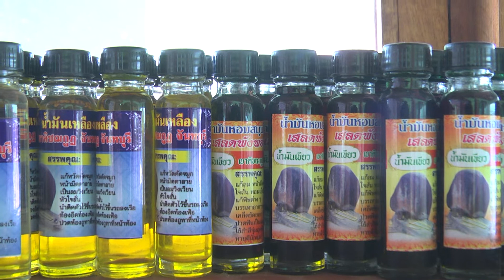น้ำมันเหลีอง108น้ำมันเขียว เขาคิชฌกูฏหลวงพ่อเขียนวัดกะทิงttvnewsonline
แหล่ชีวประวัติ พระครูธรรมสรคุณ (เขียน ขนฺธสโร) วัดกะทิง เขาคิชฌกูฏ ไวพจน์ เพชรสุพรรณ ชมเพลงแหล่หลวงพ่อเขียนทั้งหมด กดติดตาม หลวงพ่อเขียน ขนฺธสโร หรือ ท่านพ่อเขียน, หลวงปู่เขียน พระเกจิอาจารย์อีกท่านหนึ่งแห่ง จันทบุรี อดีตเจ้าอาวาสวัดกะทิงท่านเป็นผู้มีอิทธิฤทธิ์และมีอิทธิปาฏิหาริย์ มีวิชาอาคมอันแก่กล้า โดยเฉพาะ ท่านสามารถใช้เวทมนตร์ สะกดพวกสัตว์ป่า ไม่ให้ออกมาเพ่นพ่าน ในตอนที่ เขาคิชฌกูฎ ได้เปิดให้ผู้คนขึ้นมาสักการะพระพุทธรูป ไหว้พระ และมากราบนมัสการท่าน อ่านต่อ

Blogger " เปิดเขาคิชฌกูฏ 16 ถึง7เมษา 59 'แถลงข่าวทหาร ชาวบ้านราชการ ตรีเพชร รับผลิตงานต่างๆ ภาพยนต์ สารคดี ชีวประวัติ เพลงแหล่ นักร้อง mvมิวซิก